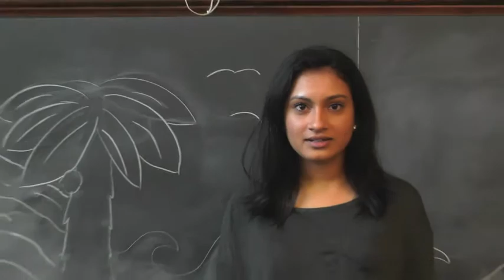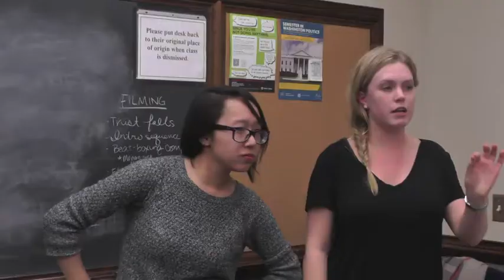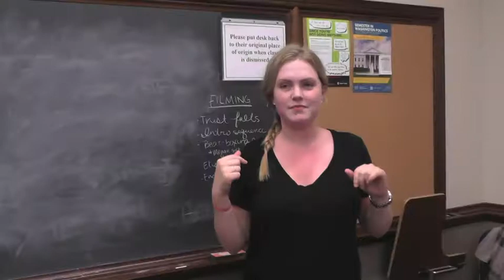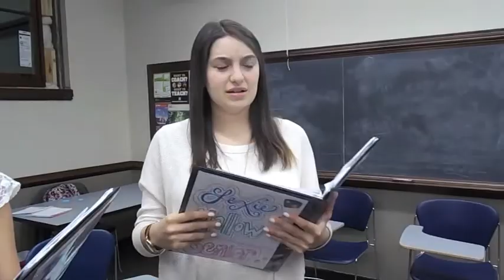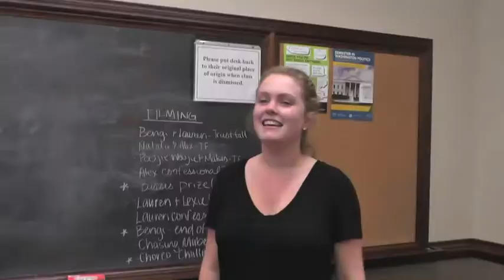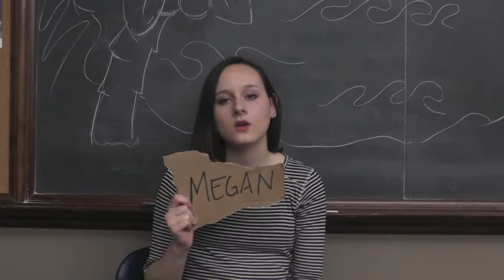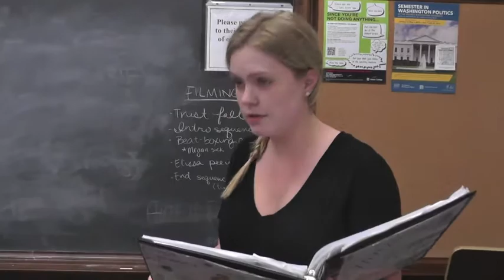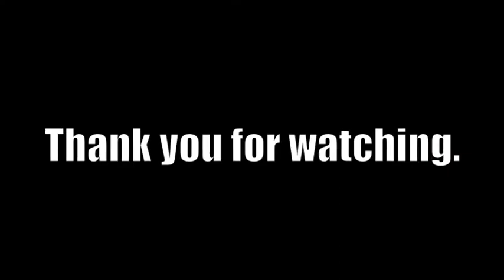Illinois Rip Chords Spring Show Video 2015 Survivor